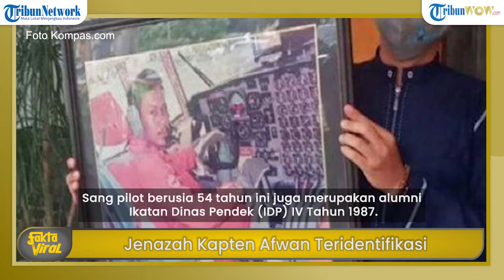Jenazah ke-56 Itu Yakni Kapten Afwan, sang Pilot Sriwijaya Air, Tangis Keluarga Pecah saat Pemakaman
TRIBUN-VIDEO.COM - Sejak terjatuh pada Jumat 9 Januari 2021 lalu, pencarian korban Sriwijaya Air SJ 182 kini telah memasuki pekan ketiga.

Hingga 29 Januari 2021, tim telah berhasil mengidentifikasi total 58 jenazah dari 62 penumpang pesawat.

Jenazah ke-56 yang berhasil diidentifikasi ialah sang pilot Sriwijaya Air yang bernama Kapten Afwan (54).